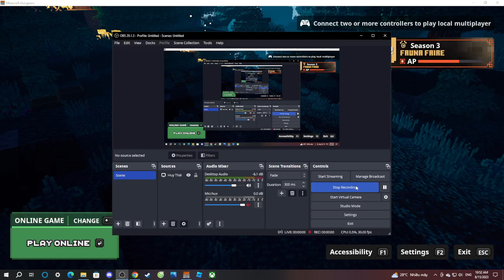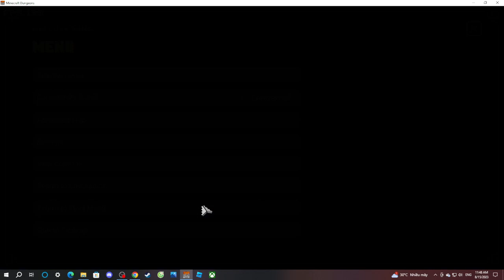Minecraft Dungeons: 3 Mission In Apocalypse (Part 28)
Secret Mission: Lower Temple +14: No Death
Nether Wastes +12: No Death
Cacti Canyon +12: No Death